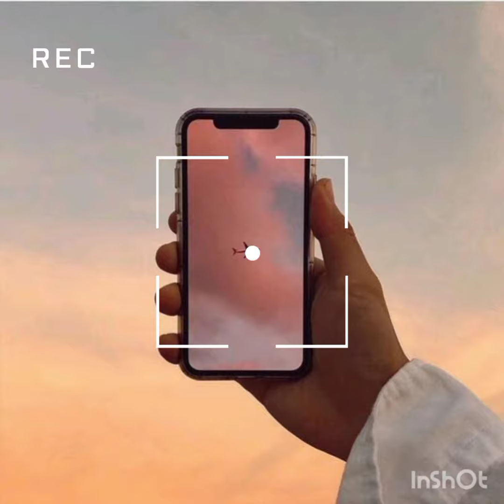Полное видио ,JONY - Титры (Remix)❤️